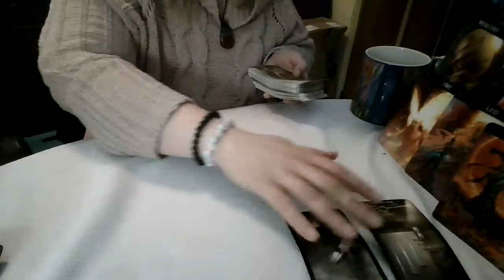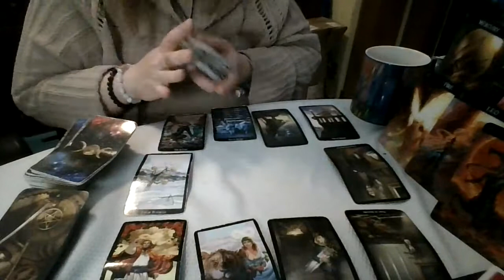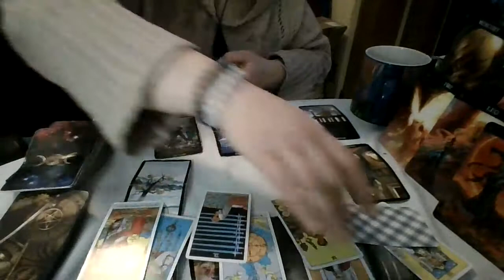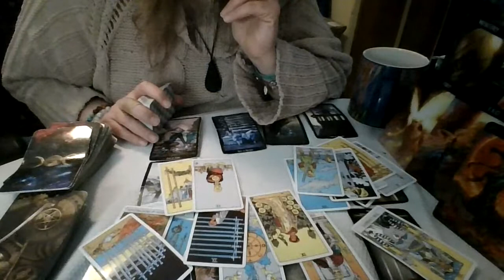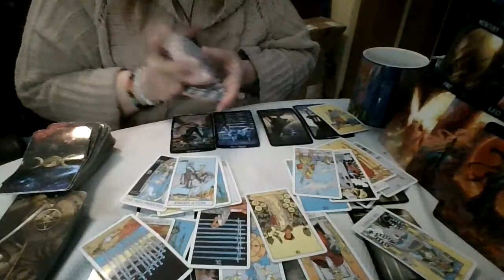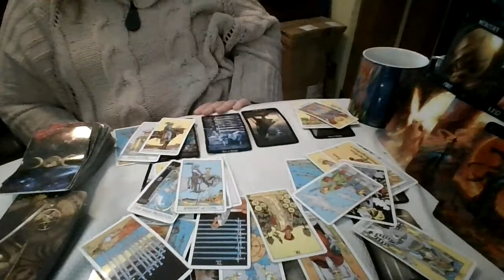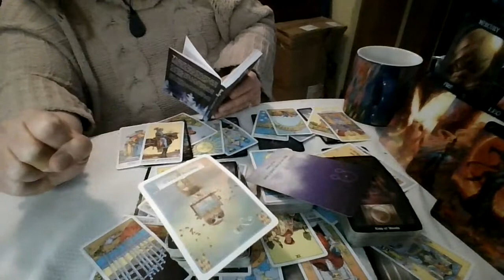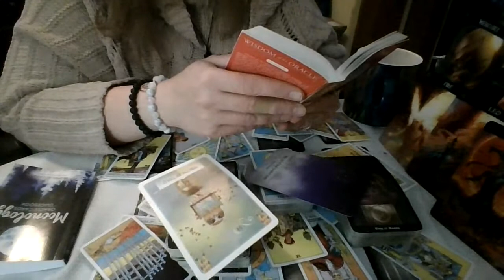Fire Signs: Y'all Hit the Brakes and Wreaked Went Their Train... Not Your Fault!